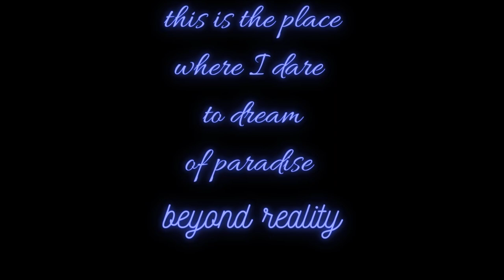Anorkia - Beyond Reality (clip 2)